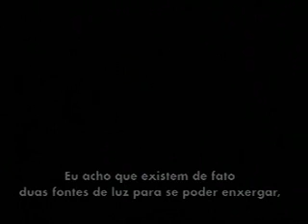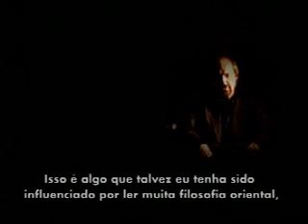Territorio do Invisivel - Site of the Unseen - Bill Viola -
A documentary about Bill Viola and his vision, shot in Rio de Janeiro during his 1994 Exhibition at CCBB. Directed by Marcello Dantas and Carlos Nader. Part 1 of 3 - Total duration 24 min.